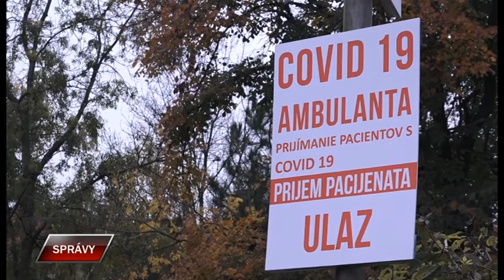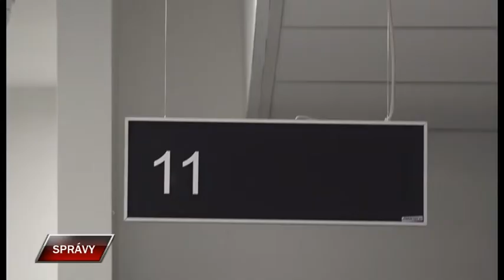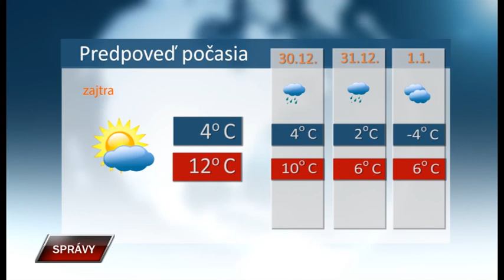Spravy 28 12 2020